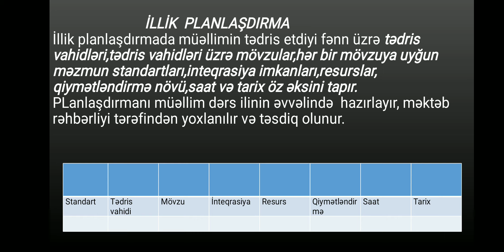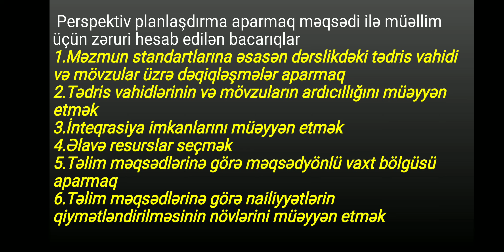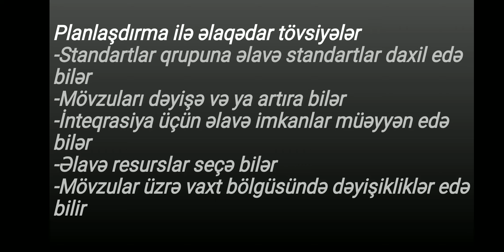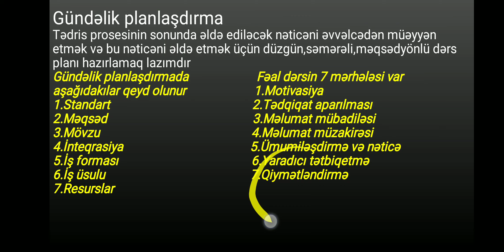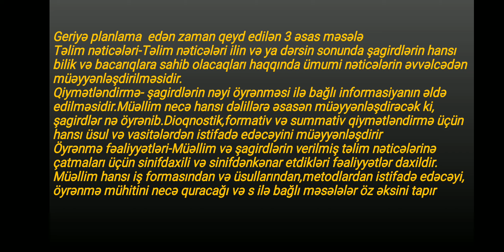İllik və gündəlik planlaşdırma